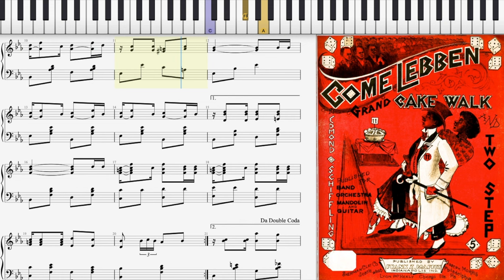Come Lebben by Edmund Schiffling (1901, Ragtime piano)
Come Lebben (Grand Cake Walk) by Edmund Schiffling 1901